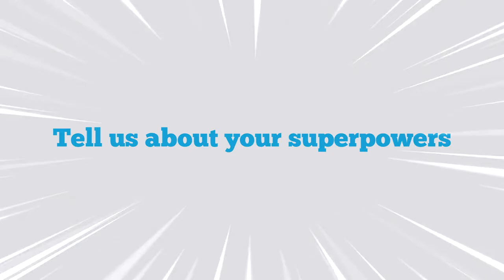2019_07_indicinelive! 6_Governess of Gomen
Introducing Anrie Too as Governess of Gomen

The much-hyped and consecutively sold-out INDICINELIVE! sketch-comedy revue returns with its sixth installment, since its inception in 2010. Expect slick sketches and cutting parodies that ask: how baru is Malaysia Baru? And just who are our true superheroes?

Written by UiHua Cheah, Kevin Eng, Veshalini Naidu, Freddy Tan, Terence Toh & Tung Jit Yang. Featuring the ensemble of Tiara Anchant, Jad Hidhir, Belinda Hon, Dinesh Kumar, Dexter Lim, Nabil Musawir, Grace Ng, Jeremy Ooi, Sasidaran Subramaniam, Anrie Too & Anjali Venugopal. Staged managed by Low Yee Choy and Koo Shao Hang. Projection design by Coebar Abel. Designed and directed by Kelvin Wong.

SHOW DETAILS

Presented by The Actors Studio Seni Teater Rakyat
Supported by The Kuala Lumpur Performing Arts Centre (klpac)

Date & Time:
18 – 21 July 2019,  8:30pm
24 – 28 July 2019, 8.30 pm
30 July – 4 Aug 2019, 8:30pm

Venue: Indicine, klpac

Normal Price: RM 70
Concession: RM 60 (Students, Disabled, Senior Citizen & TAS card members)

Promotion: Buy 3 Free 1

** Senior Citizens: 60 years old and above.

THE TEAM

Executive Producer | Dato’ Dr. Faridah Merican
Artistic Director | Joe Hasham OAM
Director, Lighting & Sound Designer | Kelvin Wong
Projection Designer | Coebar Abel
Writers | Veshalini Naidu, Freddy Tan, Terence Toh, UiHua C, Kevin Eng & Tung Jit Yang

Producer | Gan Eng Cheng
Production Manager | Benedict Chin
Stage Manager | Low Yee Choy
Assistant Stage Manager | Koo Shao Hang
Senior Art Director | Joel Wong
Head of Marketing & Communication | Ang Yue May
Publicist | Maggie Ong & Megann Teoh

Ensemble | Anjali Nijjar Venugopal, Anrie Too, Belinda Hon, Dexter Lim, Dinesh Kumar, Grace Ng, Jad Hidhir, Jeremy Ooi, Nabil Musawir, Sasidaran Subramaniam & Tiara Anchant